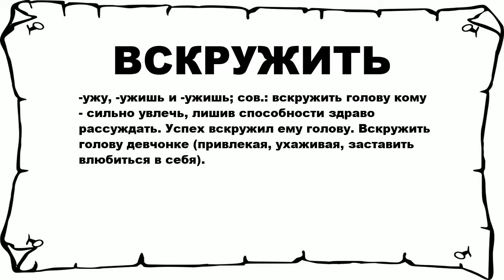ВСКРУЖИТЬ - что это такое? значение и описание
Хочешь знать что значит ВСКРУЖИТЬ? тогда слушай до конца.

 -ужу, -ужишь и -ужишь; сов.: вскружить голову кому - сильно увлечь, лишив способности здраво рассуждать. Успех вскружил ему голову. Вскружить голову девчонке (привлекая, ухаживая, заставить влюбиться в себя).